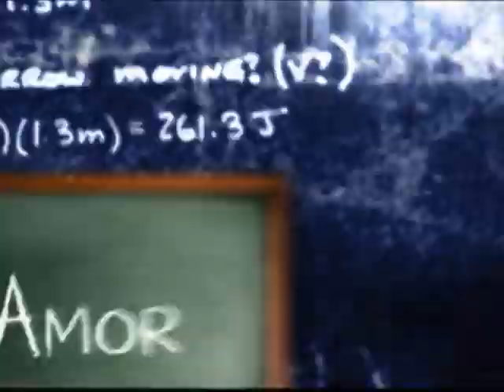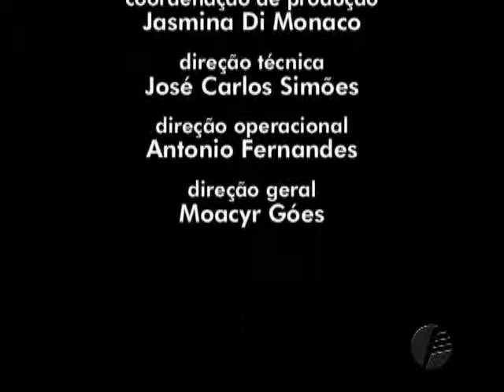Escola de Pais - Obesidade Infantil - 27.09.2013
Escola de Pais é um programa destinado a pais e mães de crianças de zero a seis anos. Oferece toda a informação suficiente e necessária para a educação de seus filhos em casa, com o estabelecimento de regras e limites para que as crianças se desenvolvam bem e felizes.